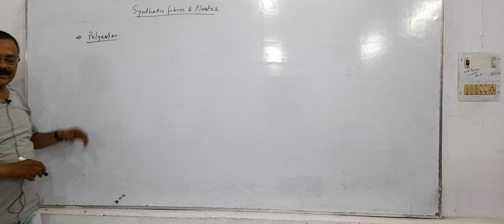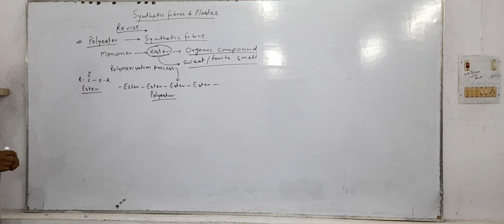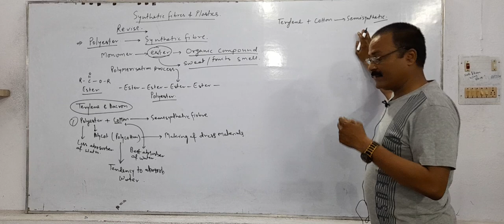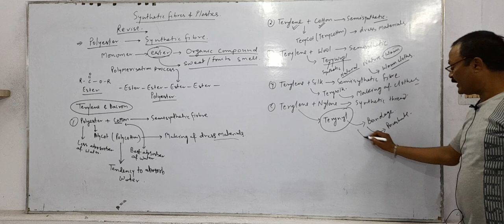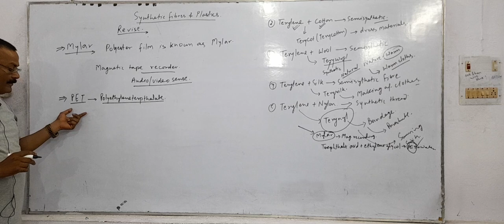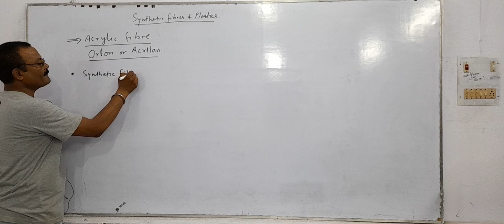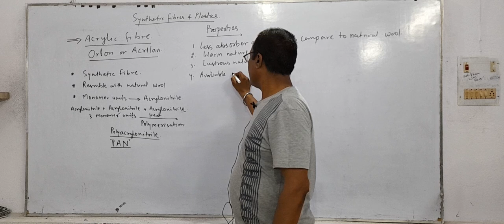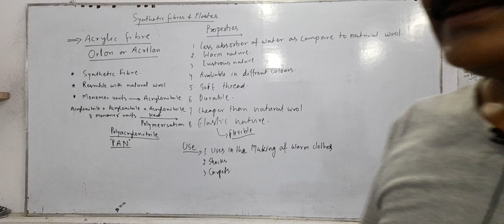22/04/22 syntheticfibres polyster ester polycotton terylene acrylicfibre fusischamps